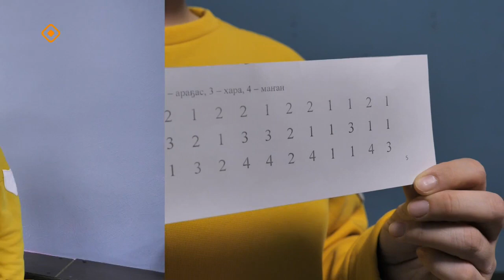«Сайдыс»: оҕо илиитин-атаҕын дьарыктаан өйгө тутар уонна саҥарар дьоҕурун сайыннарабыт (30.11.23)